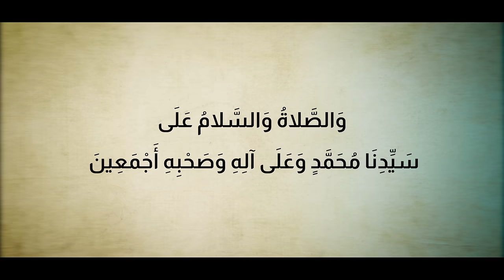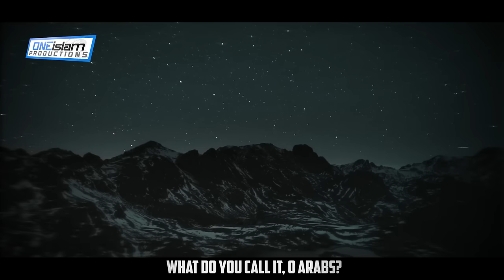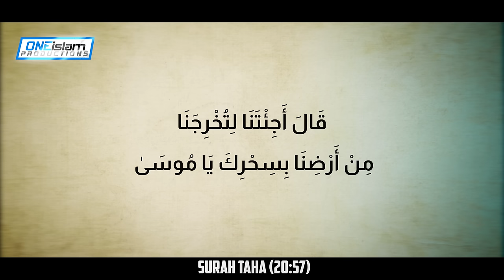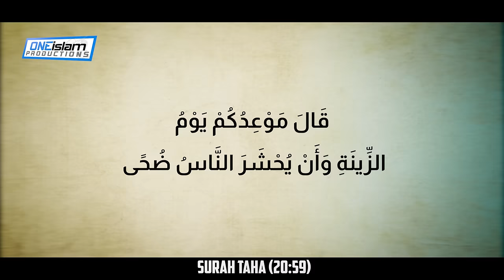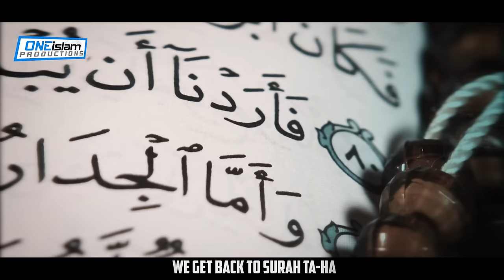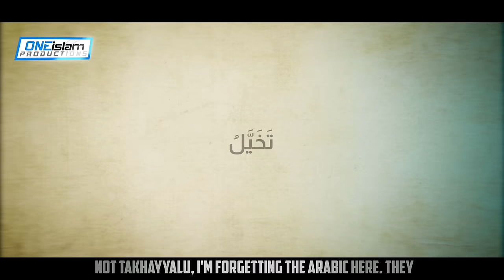HIDDEN TRUTH ABOUT JINN IN THE QURAN AND SUNNAH | EP 2